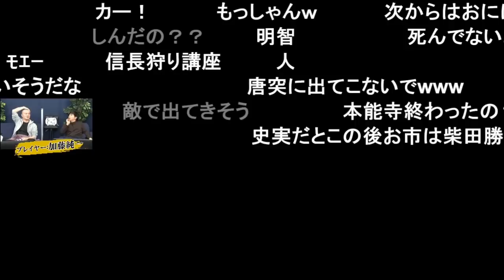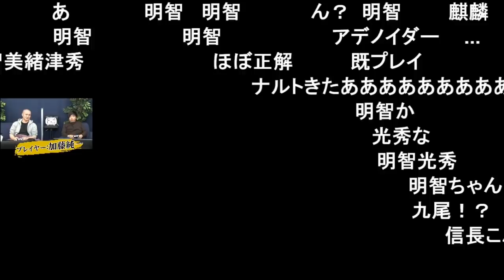もこうが「明智光秀」すら知らなくて会話にならないシーン【2021/01/31】